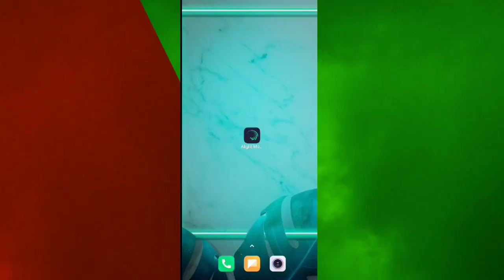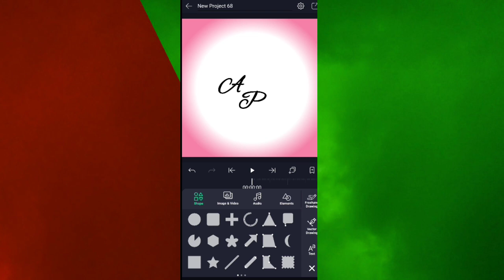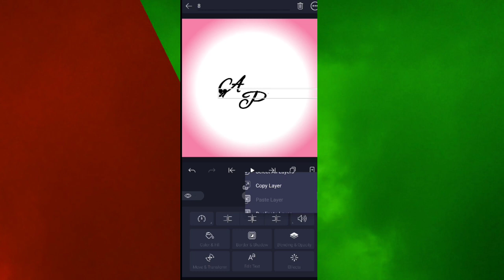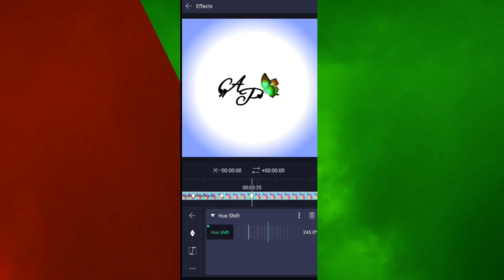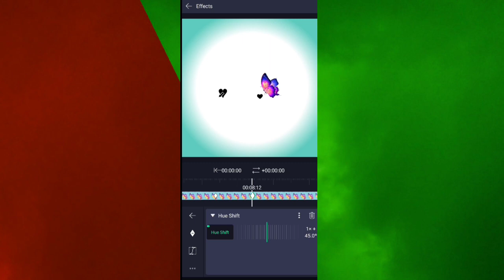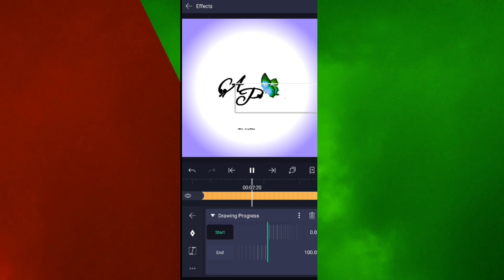InstagramReels Trending Name Art Video Editing | Alight Motion Name Art Video Editing | Hue Effect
video full watched and get a password password number example 1234